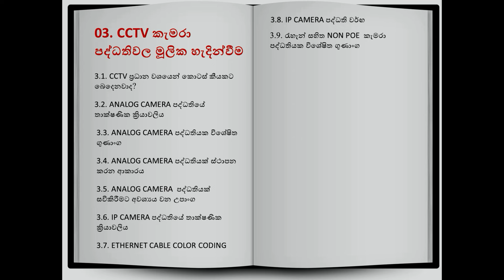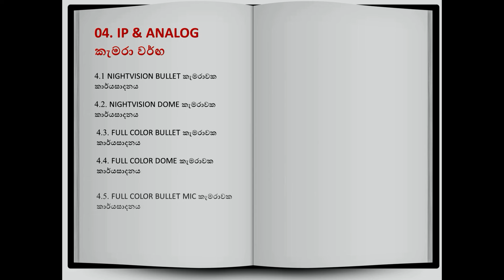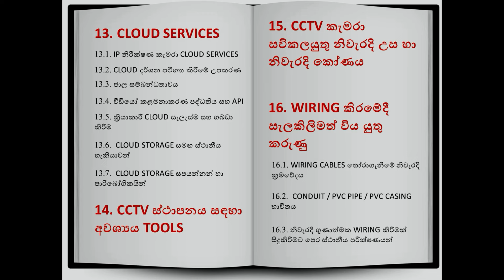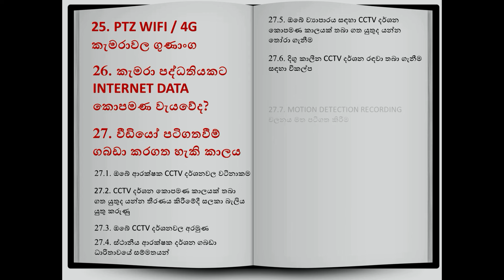Breaking news!! CCTV පුහුණුවට | සිංහල මාධ්‍යයෙන් රචිත | රජයේ ලියාපදිංචි ප්‍රථම ග්‍රන්ථය නිකුත් වේ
CCTV INSTALLATION TRAINING BOOK
💢 රජයේ ජාතික පුස්තකාල හා ප්‍රලේඛන මණ්ඩලයේ ලියාපදිංචි,  CCTV කාර්මික පුහුණූවට අදාල, (සිංහල මාධ්‍යයෙන් රචිත) ශ්‍රී ලංකාවේ පලමු හා එකම පොත.

💢SELLING PRICE - RS 1950/=

👉 ඇණවුම් කිරීම තහවුරු කිරීමට හෝ ඩිලිවරි හරහා ගෙන්වාගැනීමට 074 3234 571 whatsapp අංකය භාවිතා කරන්න.

👉පැමිණ මිලදී ගැනීමට
🔘 NENASA COMPUTER ACADEMY PVT LTD,
 ADDRESS - #558/41/C, SETHSIRI PLACE, PANNIPITIYA.

💢BOOK NAME - CCTV ස්ථාපන පුහුණුවට මාර්ගෝපදේශනය
💢AUTHOR – R.A. CHAMARA THUSITHA RANAWAKA
💢PUBLICATION – NENASA COMPUTER ACADEMY (PVT) LTD
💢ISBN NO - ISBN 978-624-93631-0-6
💢BAR CODE NO - 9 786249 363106

👉විශේෂ- මෙම ග්‍රන්ථයෙහි විකුණුම් අයිතිය ඇත්තේ NENASA COMPUTER ACADEMY PVT LTD සමාගමට පමණක් වන අතර, වෙනත් කිසිදු පාර්ශවයකට මෙම ග්‍රන්ථය අලෙවි කිරීමට එමඟින් හැකියාව සීමා කර ඇත. එසේම වෙනත් කුමණ හෝ පාර්ශවයකින්  මෙම ග්‍රන්ථය මිලදී ගැනීමටද නොහැකි අතර.  මෙම ග්‍රන්ථය ‍අනීතිකව වෙනත් පාර්ශවයක් විසින් අලෙවිකිරීම සිදුකලහොත් වහාම අප වෙත දැණුම්දෙන ලෙසද අප NENASA COMPUTER ACADEMY PVT LTD සමාගම ඔබගෙන් කාරුණිකව ඉල්ලා සිටිමු.

How much is CCTV in Sri Lanka? How many rupees is a CCTV camera? What is the best CCTV for home use? How can I see my security camera footage? Compare Security Systems & CCTV Cameras prices and buy online, Singer Sri Lanka has a wide range of Security Systems & CCTV Cameras in Sri Lanka. Dahua Security System 4 Channel Tribrid 1080P Compact. Sinhala Geek Show by Chanux Bro. cctv camera price in sri lanka singer digital camera cctv camera price in sri lanka singer (sri lanka) cctv camera system wireless cctv camera system in sri lanka dahua cctv CCTV courses CCTV lessons CCTV training NCA NENASA NENASA COMPUTER ACADEMY OFFICE ASSIST PVT LTD CCTV DVR NVR BNC RJ45 PTZ HDD CAT6 3C2V AHD CVI XVI TVI SD HD IP POE IR WIFI DNS DHCP RS232 DDNS NTP PRSP UPNP FTP RTSP IPC QRC MAC LAN HDMI VGA DC REC ESC CCTV lessons CCTV technology CCTV courses CCTV devices wireless nvr kit wireless nvr setup wireless nvr security system wireless nvr kit installation nvr camera system nvr camera system setup nvr camera system reviews nvr camera setup nvr camera installation nvr security system nvr security system installation nvr security system 2019 security camera system security camera system setup security camera system wireless security camera system for home,security camera system 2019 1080p nvr security system,unboxkart CCTV camera protection Protecting the CCTV camera from thieves Thieves break CCTV camera Protect the CCTV camera system Protecting CCTV recordings Let the thieves go astray,CCTV camera lessons CCTV camera Full lesson CCTV camera CCTV sinhala security cameras,cnv color night vision infrared night vision ir night vision ambient lighting low-light,night vision security camera night vision how to difference between hikvision colorvu cctv camera dahua full color dahua full color starlight hikvision colorvu camera colorvu camera colorvu vs starlight hikvision dahua night vision camera night vision cctv camera color view camera colorvu vs darkfighter what is colorvu colorvu led light camera how to check hard disk recording capacity cctv camera storage capacity how many days dvr password reset dvr app,XMYE APP dvr to mobile connect dvr to mobile configuration Security alarm systems Installation Installation of fingerprint machine Intercom system installation What is the best brand of CCTV? How to share dvir screen to multiple panoramic camera v380 installation CCVT දෝෂ නිරාකරණ Live පන්තිය Installation PTZ wifi Camera V380 for DVR, NVR & Mobiles Phone How to connect a DVR to a WiFi router How Causes CCTV Camera System Errors How to Reset Password